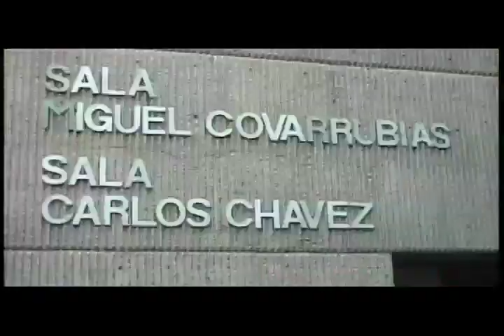tania pérez salas / crónica del deseo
fragmentos del documental.